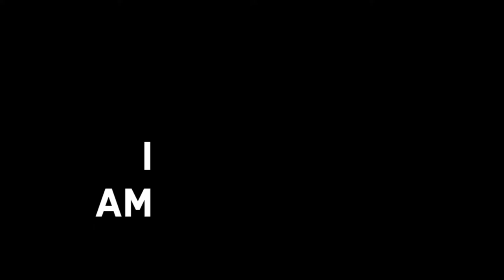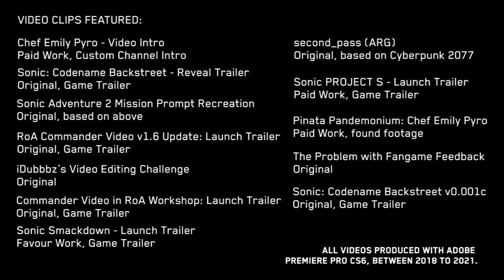2021 Showreel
'Sup? I'm D. And this- is what I can do.

I wanted to put together a professional-level showreel focusing on specific edits and transitions in my years of self-taught experience on Premiere Pro. I want to show off my skill, and what I'm able to do as a video producer/editor. If any of the stuff here interests you enough, you can find the full videos on YouTube by searching the titles that are shown at the end. Then you can drop me a line on Twitter, see what's what, maybe get me a leg up towards being able to do this for a proper income.

I'm still thinking of opening a Patreon related to making the occasional one or two videos, I just need to be certain that I've got an audience willing to check out future content.

So, enjoy.